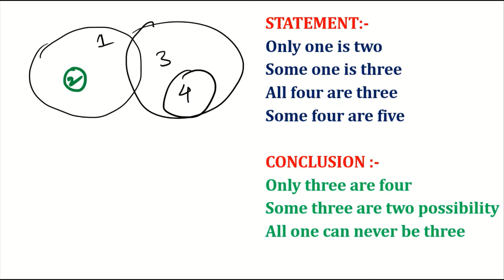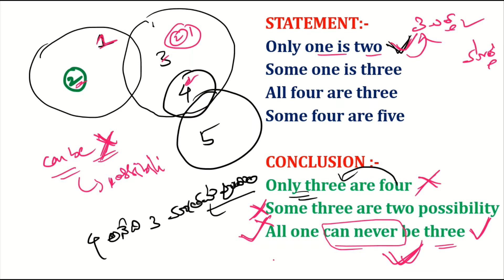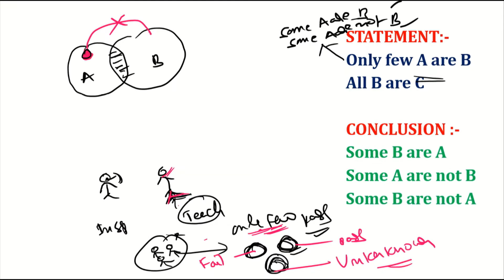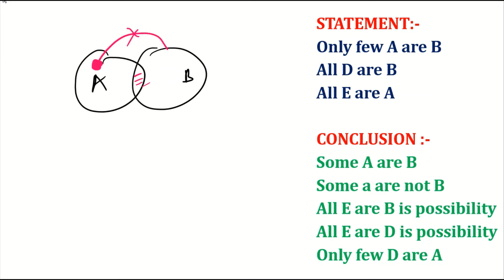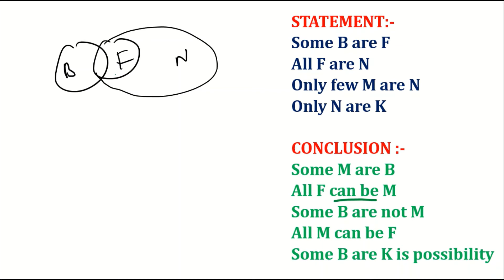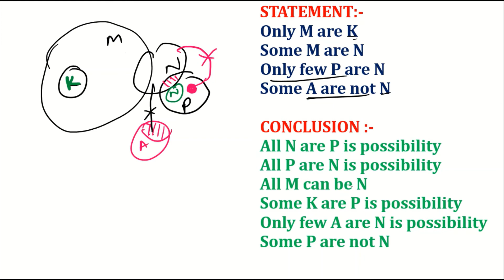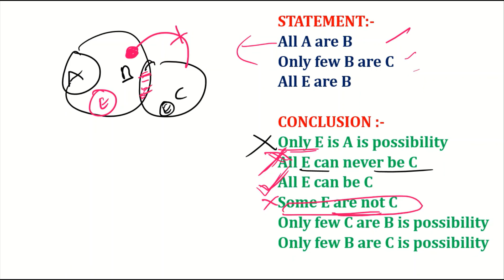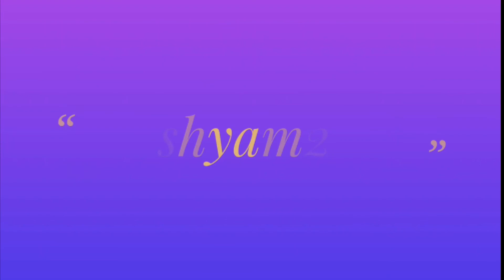Syllogism | part 8 | ONLY FEW , ONLY, ALL CAN NEVER BE | SBI | IBPS | SSC | RRB NTPC | RRB GROUP D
This video :-SYLLOGISM (ONLY A FEW , ONLY FEW , ONLY , FEW , ALL CAN NEVER BE )